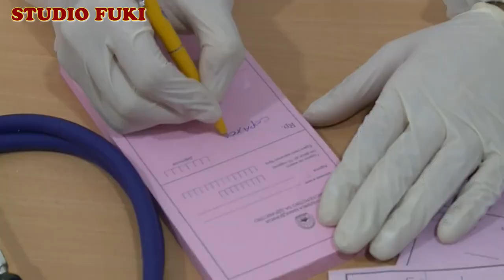lopa dhallt ka bo mister x - aga baba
These videos are my private production
the copyright for this video is Nexhbedin Hamzi
YouTube channel MISTER  X -  HUMORISTA

my artistic name
MISTER X and AGA BABA